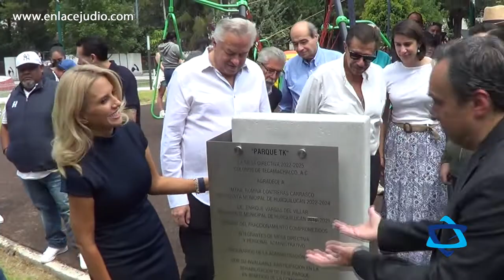Inauguración de la primera fase del “Parque TK” en Tecamachalco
Con trota pista, área para mascotas y un hermoso espacio de juegos infantiles, representantes del
Gobierno de Tecamachalco inauguraron una de las tres partes que conformarán este espacio tan
deseado por lo colonos.